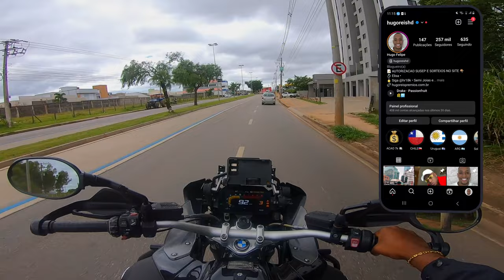TOCADA SOVIETICA DE R1200 - IPVA ATRASOU